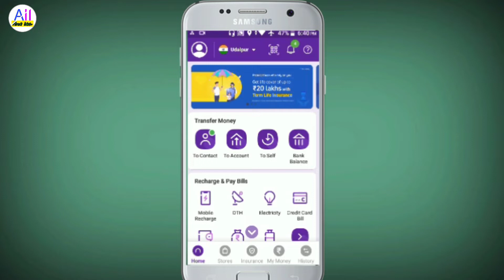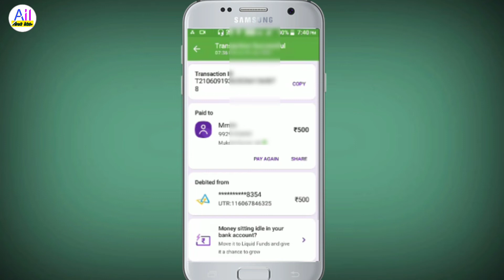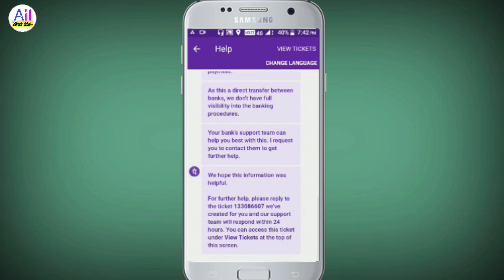PhonePe se double payment Ho Gaya wapas kaise len || how to refund double transaction PhonePe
Hi friends

doston yadi aap se phoneepe mein koi bhi double payment ho jata hai to second payment ko refund kaise kar sakte hain aaj ki video ke andar main aapko bataunga.